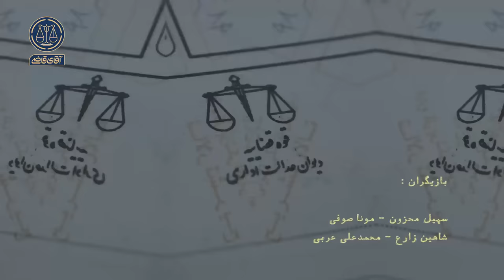کتاب گمشده - سریال آقای قاضی - قسمت 29 (پرونده 1)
کتاب گمشده | قسمت 29، پرونده 57

از آقای سیاوش نوروزی، ناشر کتاب‌های کودک شکایت شده که چند سال پیش کتابی رو در این حوزه منتشر کرده که متن و نقاشی‌های اون، کپی‌برداری از اثر دیگه‌ای بوده.
شاکی آقای نوروزی، خانم هانیه صامته که کتابش رو هفت سال پیش نوشته و تصویرگری کرده و برای بررسی و چاپ به انتشارات آقای نوروزی سپرده؛ اما حالا همون کتاب با عنوانی جدید و به اسم آقای نوروزی به چاپ رسیده.
سیاوش نوروزی این ادعا رو قبول نداره و می‌گه خانم صامت مثل خیلی از نویسنده‌های شکست‌خورده‌ی دیگه، به دنبال انتقام از ناشراییه که کتاب‌هاش رو چاپ نکردن.

نویسنده: حامد غضنفری آبکنار
با حضور سهیل محزون، مونا صوفی و عباس سربندی
کارگردان: سجاد مهرگان
تهیه کننده: احمد شفیعی
سرپرست نویسندگان: سیدمهدی حسینی
ژانر: درام دادگاهی، قضایی، اجتماعی، خانوادگی
سال تولید: 1400 / پخش: 1401

The lost book | Episode 29, Case 57

A complaint has been filed against Mr. Siavash Nowrozi, the publisher of children's books, that he published a book in this field a few years ago, whose text and drawings were copied from another work.
The plaintiff of Mr. Nowrozi, Mrs. Hanieh Samte, who wrote and illustrated her book seven years ago and submitted it to Mr. Nowrozi's publications for review and printing; But now the same book has been published with a new title and the name of Mr. Nowrozi.
Siavash Nowrozi does not accept this claim and says that Mrs. Samet, like many other failed writers, is looking for revenge against the publishers who did not publish her books.

Author: Hamed Ghazanfari Abkanar
With the presence of Sohail Mahzoun, Mona Sufi and Abbas Sarbandi
Director: Sajjad Mehregan
Producer: Ahmad Shafiei
Supervisor of authors: Seyed Mehdi Hosseini
Genre: court drama, judicial, social, family
Production year: 1400 / distribution: 1401